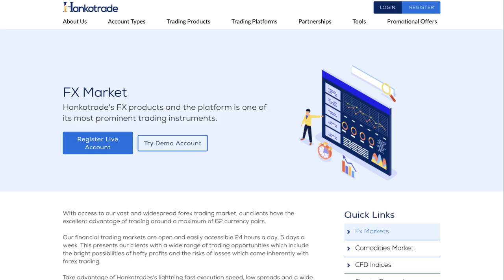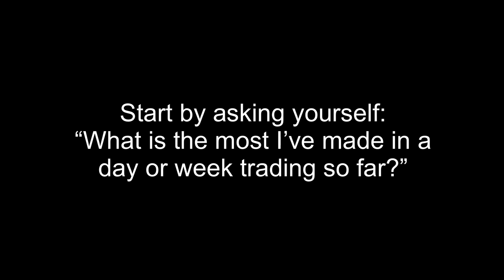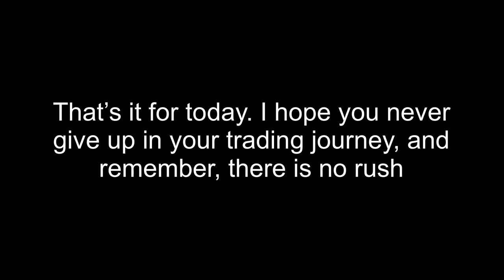$10,000 Profit In 1 DAY Trading Forex!